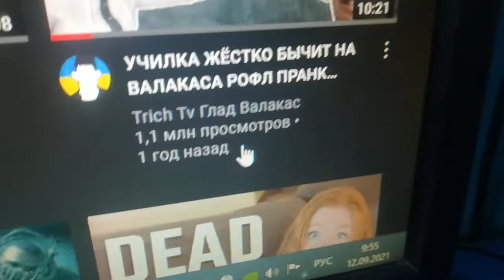Мышка живёт своей жизнью (original)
С этого дня каждую неделю вы будете смотреть видосы которые со мной произашли, я просто чусь в училище.